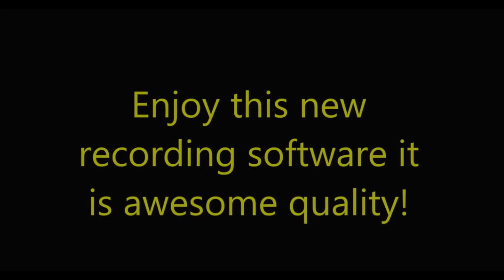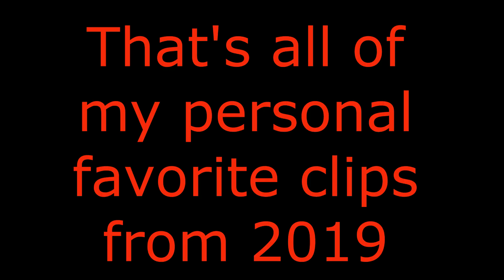2019 Was The Best Year